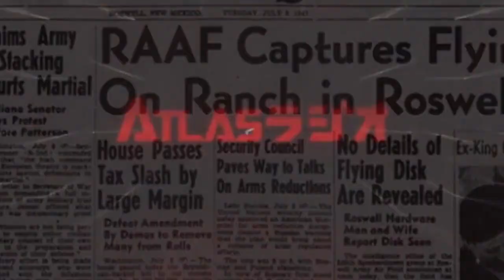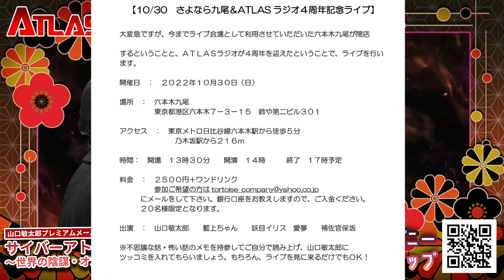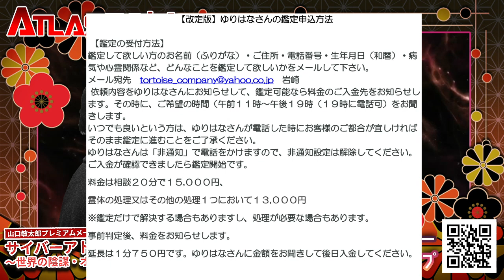【お便り】エジプトのピラミッドはＵＦＯのエネルギー補給基地だった、奇談 エレクトーンが英語を喋った ATL4th319